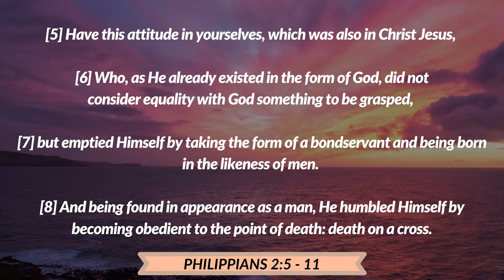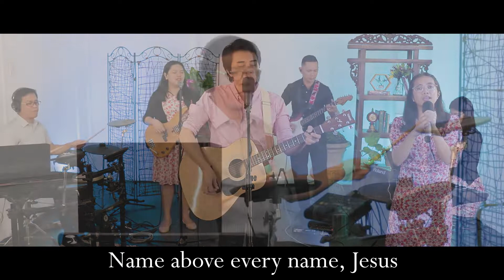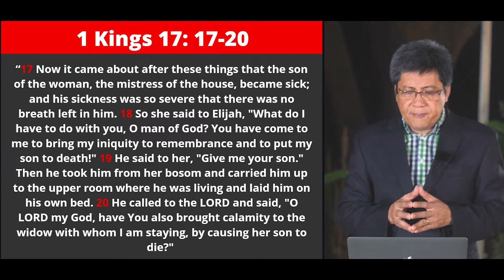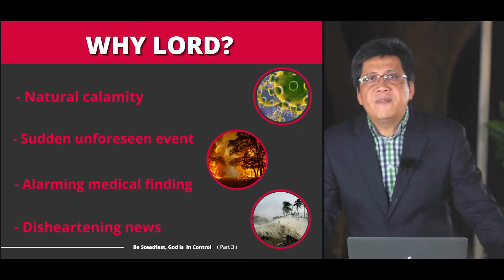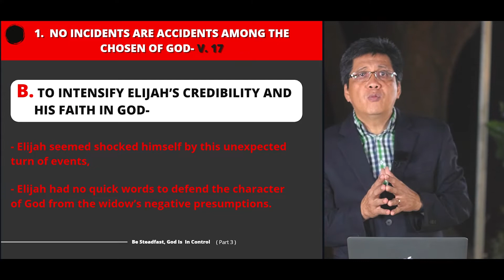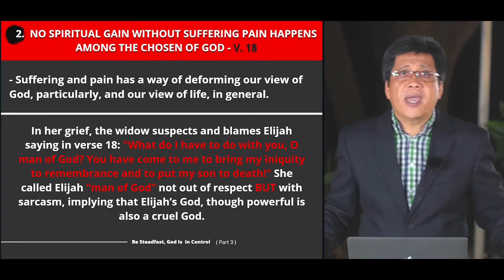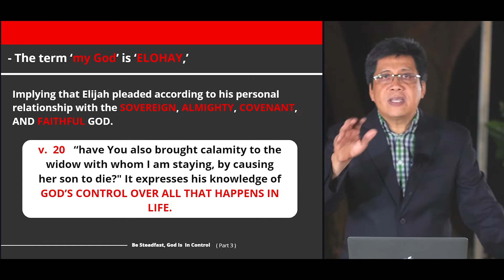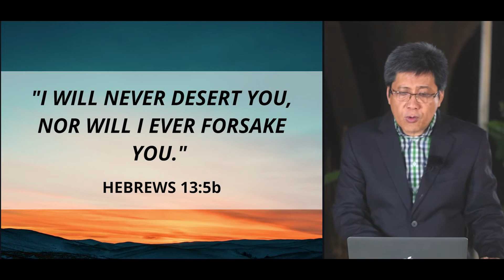Be Steadfast, God is in Control Part 3 | Ptr. Bobi Tayag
2 KINGS 17:17 - 24